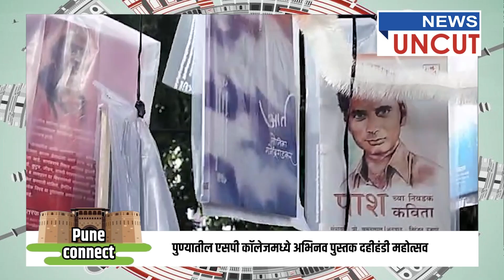पुणे कनेक्ट | न्युज अनकट